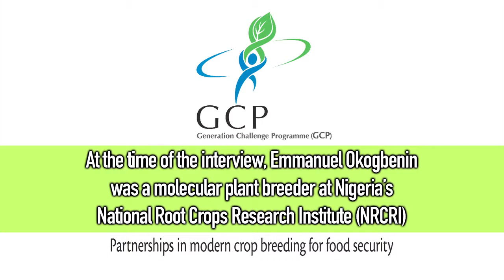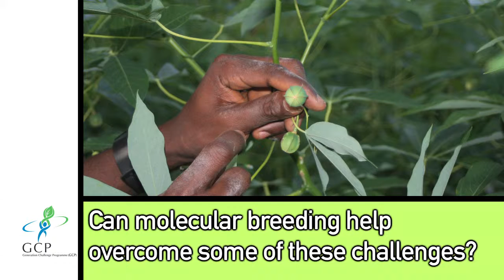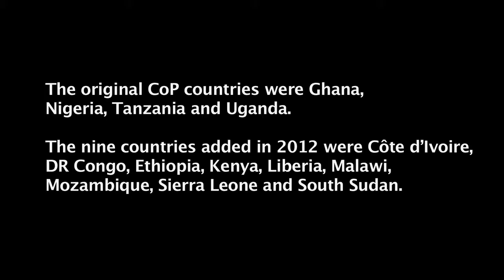Q&A on cassava science: complexity in genetics and breeding? Part 2 of 7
"The typical genetic stocks you have in self-pollinating species do not exist in cassava," says Emmanuel Okogbenin, a cassava scientist. So what does this mean for this crucial crop? Is all lost? Mercifully not: "Significant progress is being made, but we still have a lot of challenges." Find out what progress has been made, and the obstacles that still stand in the way. More